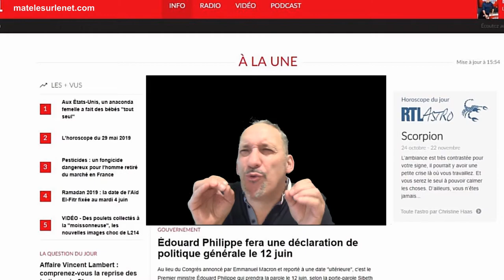AH !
Quand trop d'infos tuent l'info.